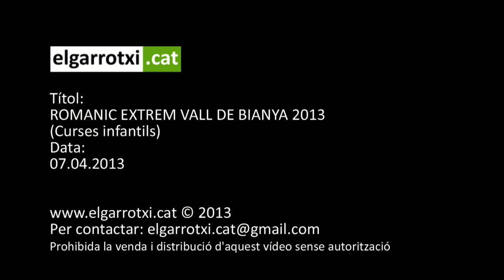ROMANIC EXTREM VALL DE BIANYA 2013 - Curses infantils